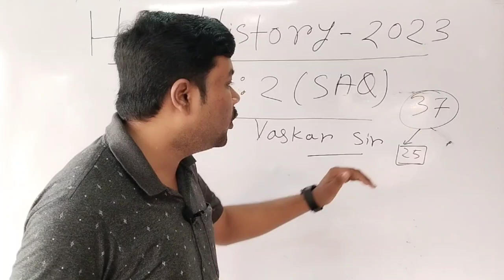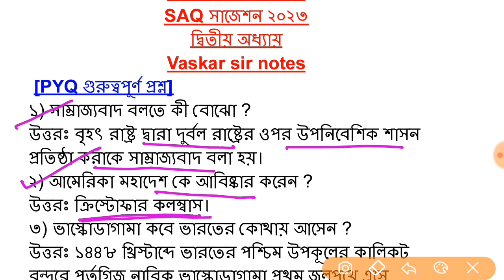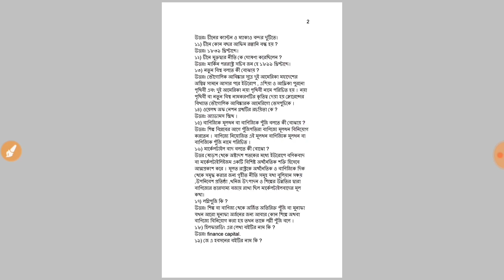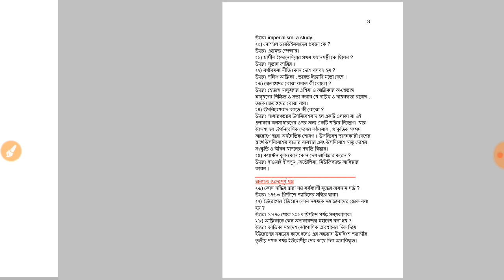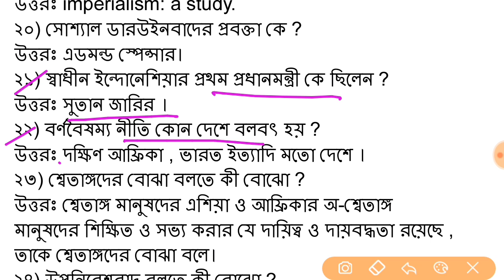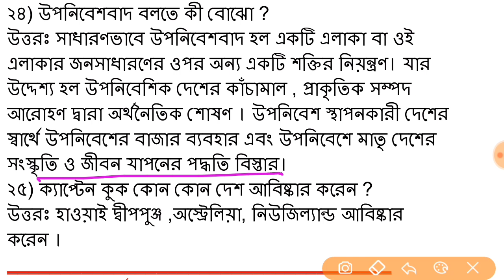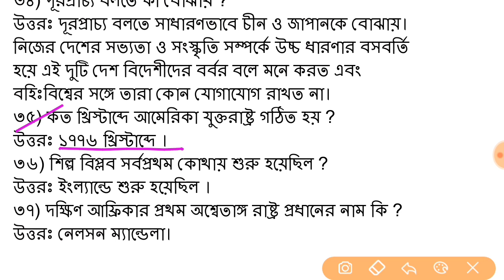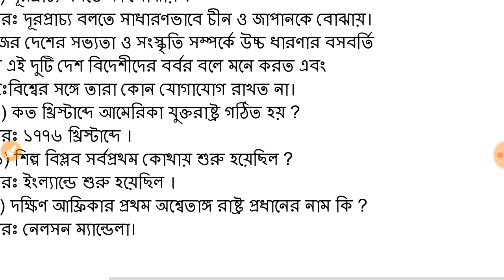H.S History Last minute SAQ suggestion 2023||উচ্চমাধ্যমিক ইতিহাস দ্বিতীয় অধ্যায় ১০০% কমন প্রশ্ন 🔥